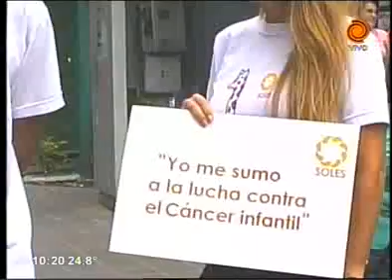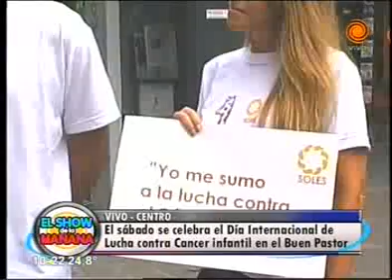Día internacional de lucha contra el cáncer infantil en el Buen Pastor 12 02 2014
El 15 de febrero es el Día Internacional de la Lucha contra el Cáncer Infantil y la Fundación Soles invita a la campaña de concientización que organiza. El evento es este sábado y el lugar de reunión es el Nuen Pastor.